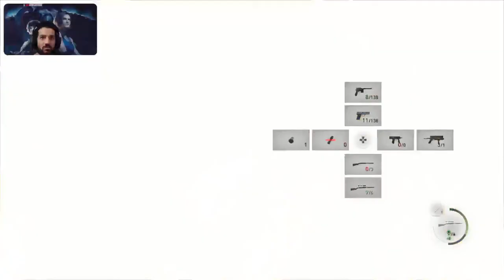Resident Evil 4 REmake played by Carlos part 4